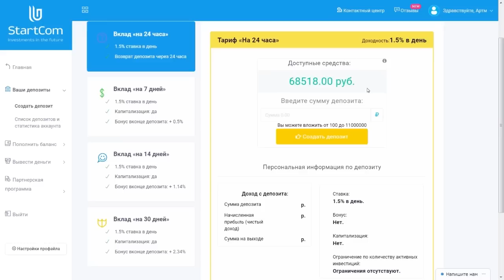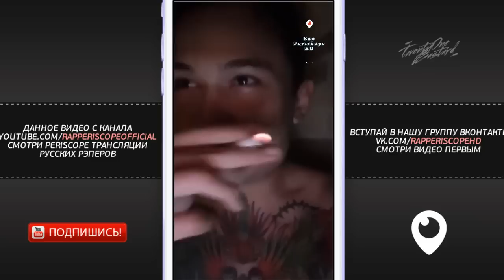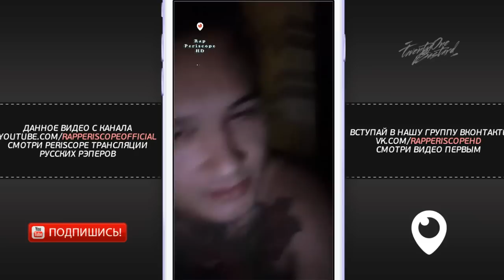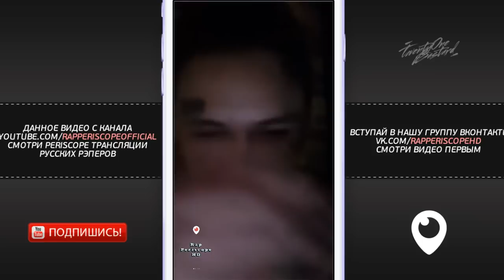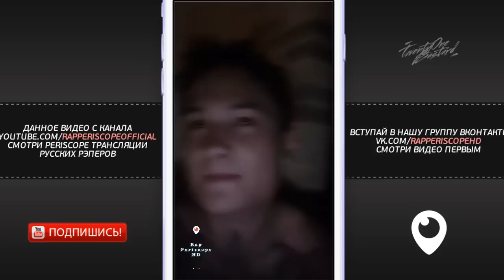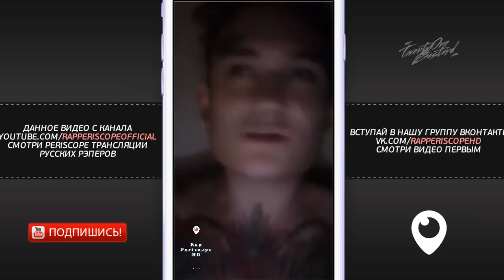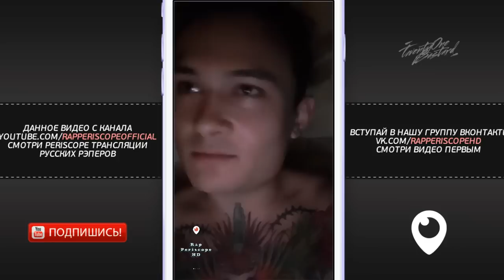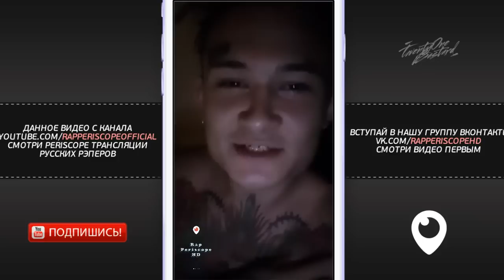Morgenshtern в Испании о Kizaru, XXXtentacion, Face в Армии, Thrill Pill, Flesh, PHARAOH, Lizer